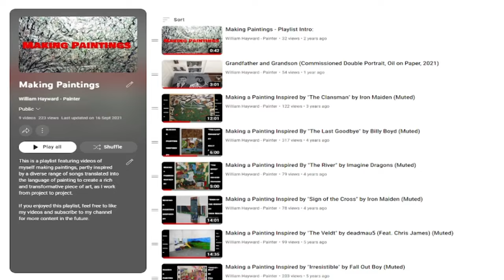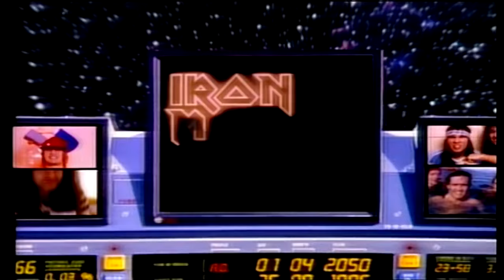100th Video Special! My Predictions for Iron Maiden's Future Past Tour Setlist (2023)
A special 100th video from me, W.H.- P.! As a huge Iron Maiden fan - their music has really influenced my painting practice in the past:

In this unique video, I predict the potential setlist for their upcoming Future Past Tour starting in Summer 2023, enjoy! Which songs would you folks love to hear in their upcoming tour?

Chapters List:
0:00 - 2:28 Let's Talk About Iron Maiden/My Fine Art Practice
2:29 - 3:41 My Predictions for Iron Maiden's Future Past Tour Setlist (2023)
3:42 - 4:27 1. The Trooper
4:28 - 5:04 2. Hallowed Be Thy Name/3. The Number of the Beast
5:05 - 5:38 4. Blood Brothers
5:39 - 6:35 5. Fear Of The Dark
6:36 - 7:36 6. Senjutsu
7:37 - 8:41 7. Stratego
8:42 - 11:01 8. The Writing On The Wall/Judeo-Christianity in Iron Maiden's Music + More
11:02 - 11:58 9. Days Of Future Past
11:59 - 13:31 10. The Time Machine
13:32 - 14:29 11. Darkest Hour
14:30 - 15:19 12. Death Of The Celts
15:20 - 17:44 13. Hell On Earth (A New Favourite)
17:45 - 18:49 14. Caught Somewhere In Time
18:50 - 19:38 15. Wasted Years
19:39 - 20:09 16. Stranger In A Strange Land
20:10 - 22:14 17. Alexander The Great (An Old Classic)
22:15 - 22:50 Well, Those Are My Setlist Predictions/Up The Irons, Everyone!